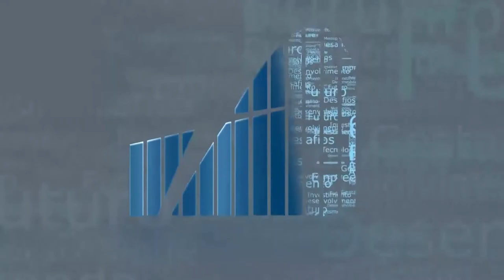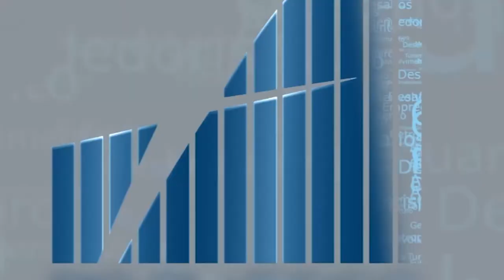Rio em Foco - Ética e Inteligência Artificial - Bloco 01